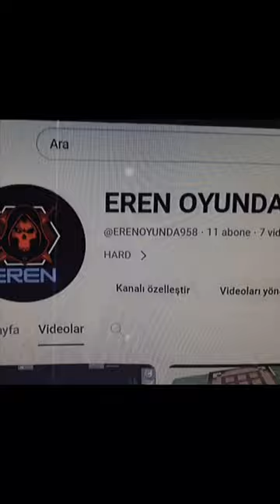EREN abi inş görür@HARD_YOUTUBE79